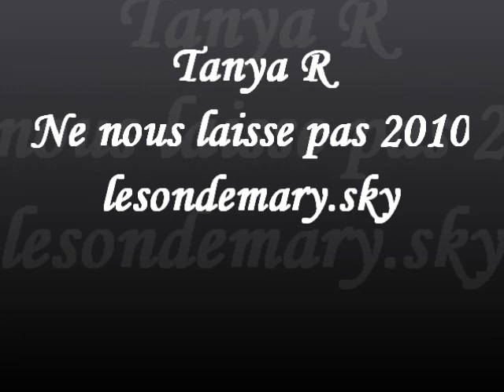Tanya R - Ne nous laisse pas 2010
zouk 2010
lesondemary.sky